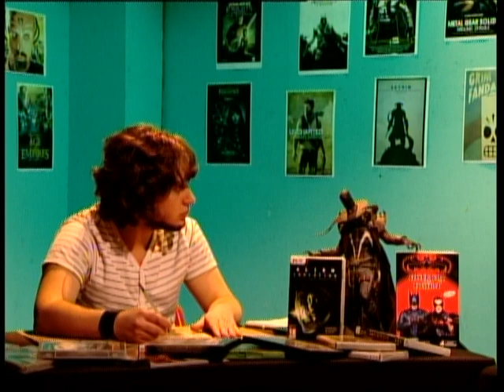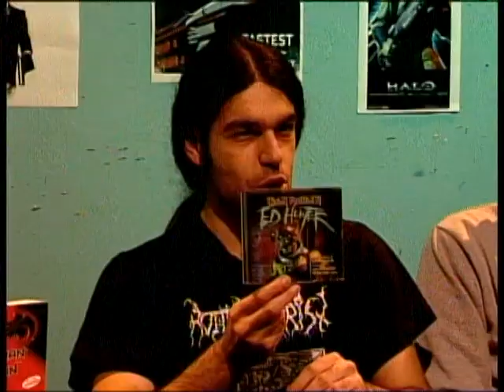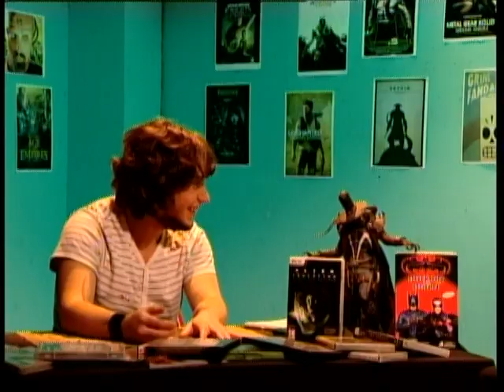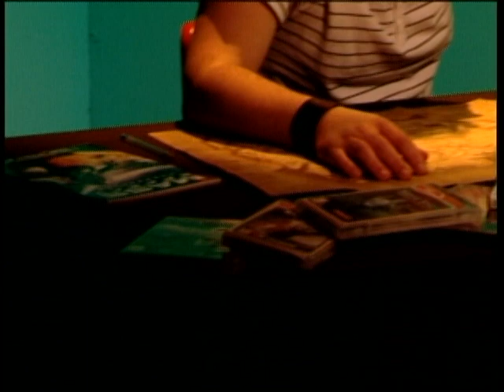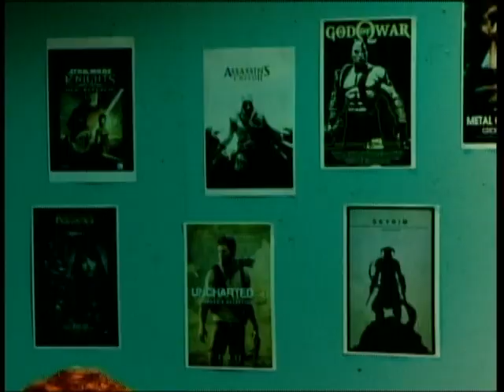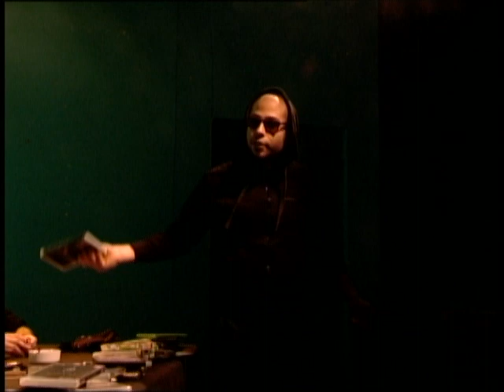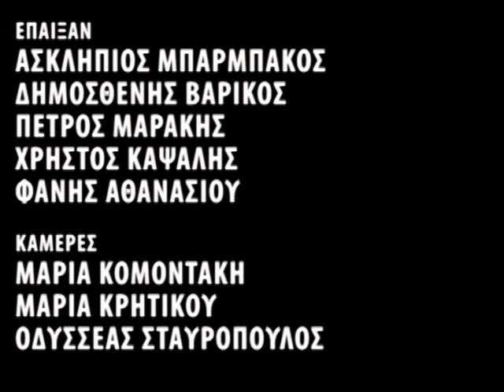Gamer's Horde (2015) Gaming Podcast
On this debut episode of Gamer's Horde, an old-school guy obsessed with vintage video games argues with two legit gamers.

Show Host: Asklipios Barbakos
Guests: Dimosthenis Varikos, Petros Marakis, Christos Kapsalis.
Contest Winner: Fanis Athanasiou

Some Info on the project:
A project/exercise for Hellenic Cinema and Television School Stavrakos. Using three cameras, we created a TV show/podcast about gaming.
Special thanks to Christos Giannatos, Giorgos Iatrou, Fanis Athanasiou, Vasilis Giannakopoulos, Thanos Pedoulias, Maria Kritikou, Maria Komodaki, Odisseas Stavropoulos, Asklipios Barbakos, Dimosthenis Varikos, Petros Marakis, Christos Kapsalis, as well as our teacher Christopher Glezakos for helping me make this project. Thanks to Hellenic Cinema and Television School Stavrakos for giving me permission to use their studio for this project.